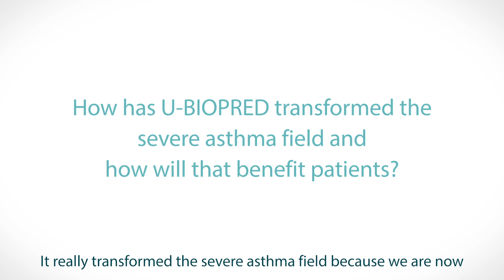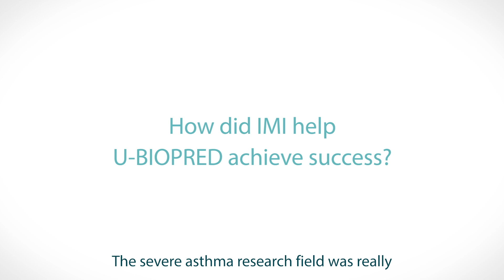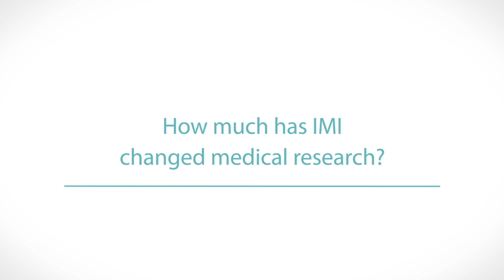IMI 10th anniversary video series: IMI Project Participant Testimonial - Academia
Featuring: Prof. Peter Sterk, U-BIOPRED Coordinator, The University of Amsterdam